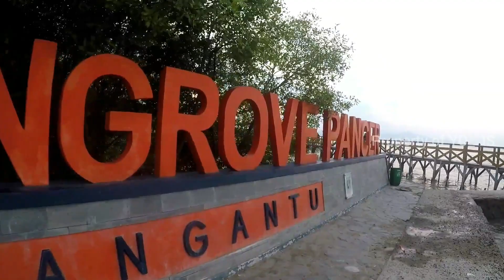Berburu Sunset Pantai Gope Karangantu Serang Banten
PANTAI KARANGANTU (PANTAI GOPE), SERANG BANTEN | Wisata Serang Banten

adalah satu-satunnya tempat wisata yang terbilang murah meriah. Dikarenakan, pantai tersebut berbeda dengan tempat-tempat wisata di Banten.

Para pengunjung cukup membayar Rp 500 alias gope, sudah bisa menikmati liburan keluarga yang cukup memuaskan.